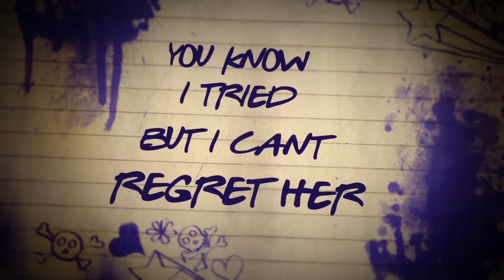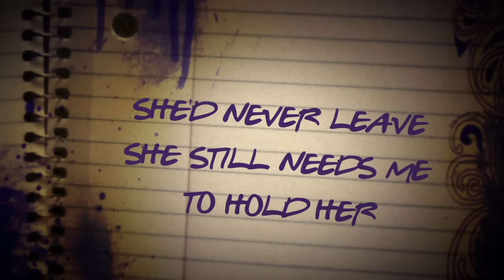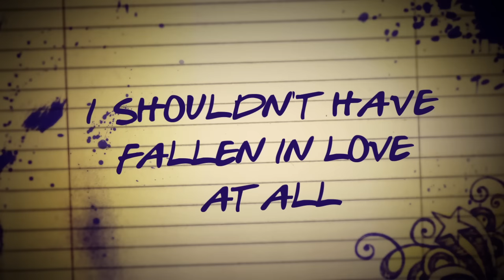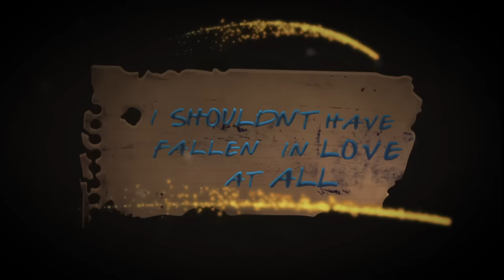My Darkest Days - Perfect (Lyric Video)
Music video by My Darkest Days performing Perfect. (C) 2012 The Island Def Jam Music Group